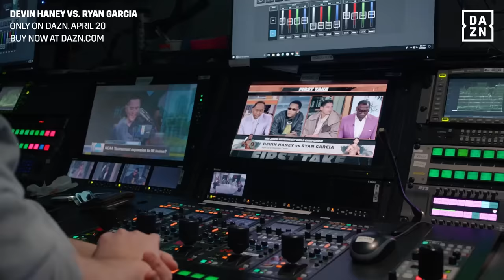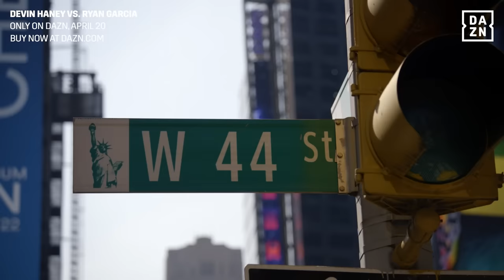Devin Haney vs. Ryan Garcia | 40 Days Episode 1: Boxing's Game Seven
Devin Haney and Ryan Garcia clash for the WBC super lightweight world title, live ONLY on DAZN on April 20.

Devin Haney and Ryan Garcia have long been on a collision course, having first met back in their amateur days. See exclusive behind-the-scenes footage and hear from both fighters themselves ahead of the huge April 20 showdown.